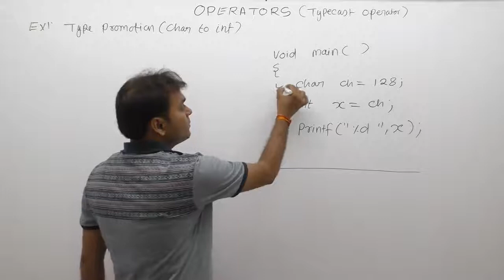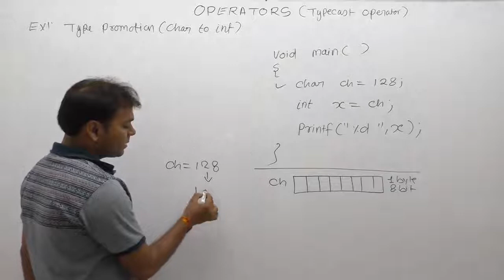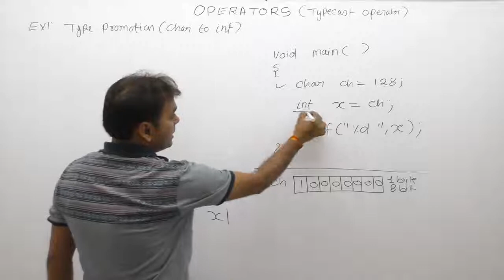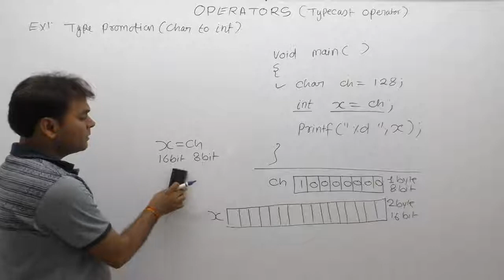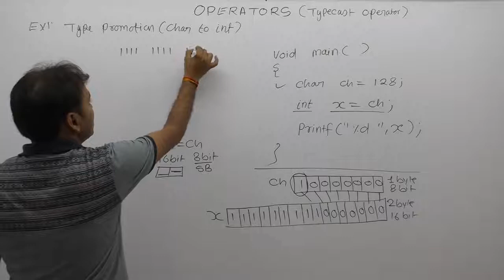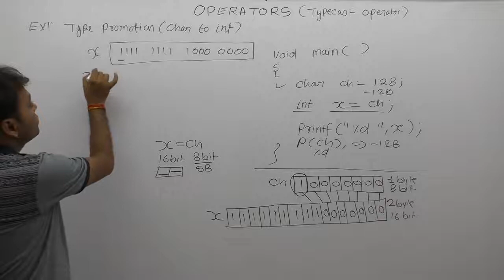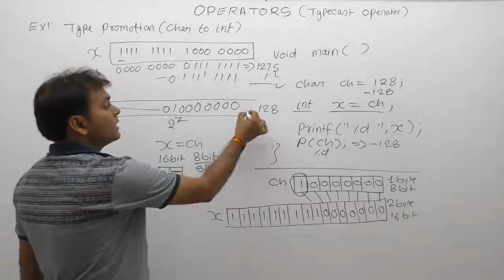What is type promotion in c-Part197 | C Language by Java Professional